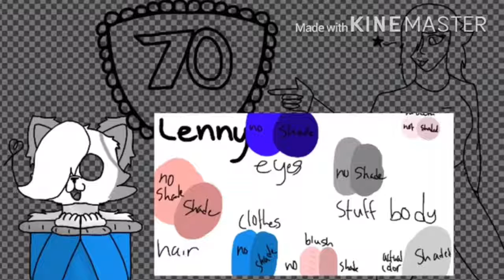CONGRATULATIONS LENNY {Speed Draw}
🎉CONGRATULATIONS🎉
-Total time to edit and make 1 hour and 27 minutes-

~Music~
Fitz and the Tantrums - HandClap